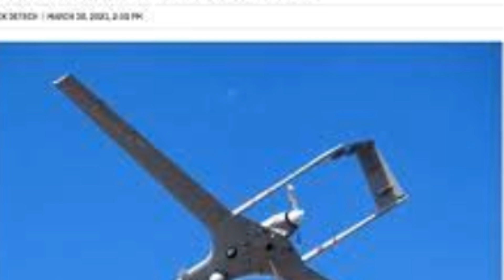SAVAŞLARIN SEYRİ DEĞİŞİYOR. ABD SİSTEMLERİ ARTIK DEĞER KAYBEDİYOR. TÜRKİYE'NİN SİSTEMLERİ.....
Foreign Policy'de yayınlanan bir analizde Azerbaycan Ermenistan savaşında adından sıkça söz ettiren Bayraktar TB2 SİHA'ları ele alındı. SİHA'lardan övgüyle bahsedilen analizde Bayraktar TB2'lerin savaşların seyrini değiştirdiğine dikkat çekilirken, ABD ordusunda görev yapan Albay Scott Shaw'ın ise "Artık ABD sistemlerine ihtiyaç yok" dediği belirtildi.

türkiye siyaset tarihi,
türkiye siyaset,